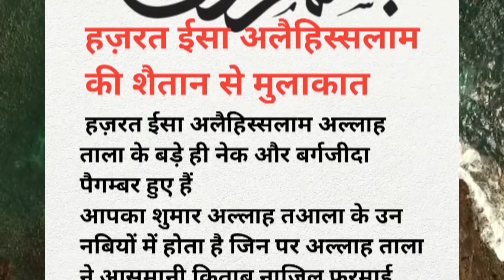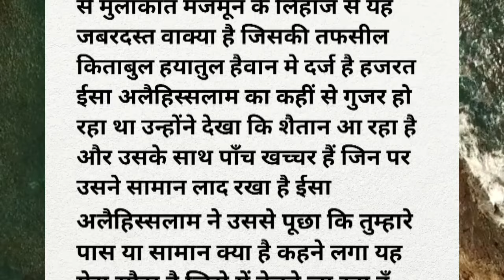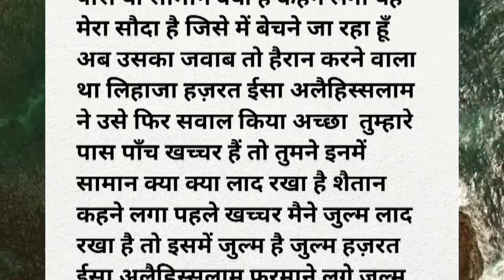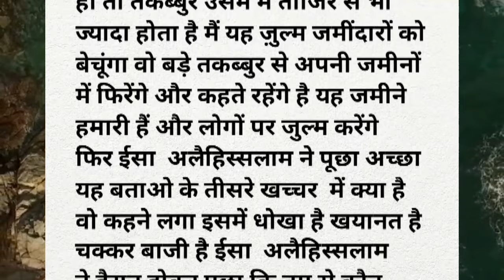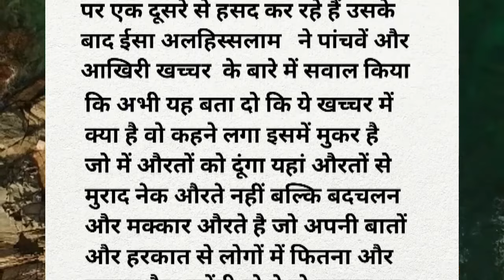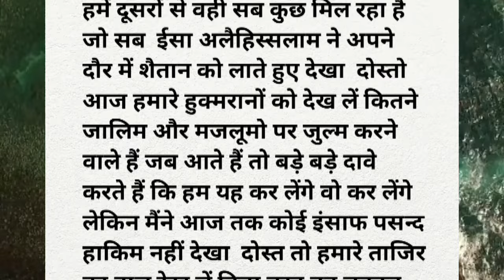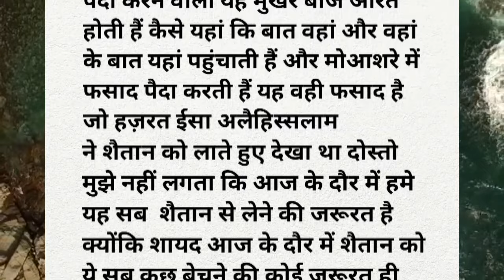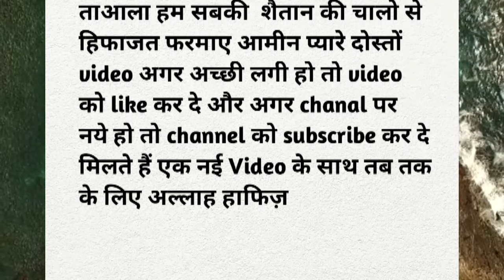हजरत ईसा की शैतान से मुलाकात🎯|hazrat isha aur shaitan ki guftagu | when isa As meet shatian|islamic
हजरत ईसा की शैतान से मुलाकात🎯|hazrat isha aur shaitan ki guftagu | when isa As meet shatian|islamic| @shadablaskar

Welcome to Shadab laskar Youtube Channel. Today we will share this beautiful video about(Hazrat Essa ki Shaitaan se Mulaqaat| Hazrat Isa Alaihis Salam Ka Waqia Islamic Moral Stories). You will also learn many things after watching this Complete video so Don't Forget to fully watch.

Tahanks...for watching